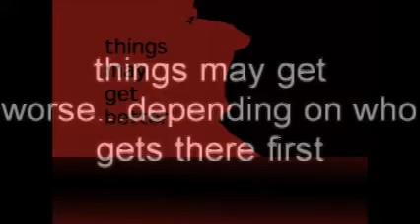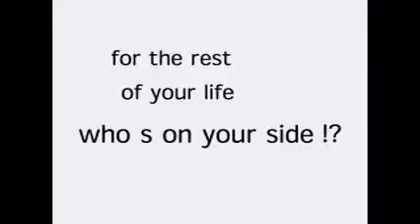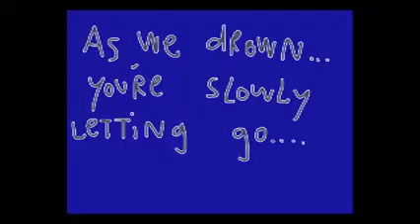who s on your side?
pennywise